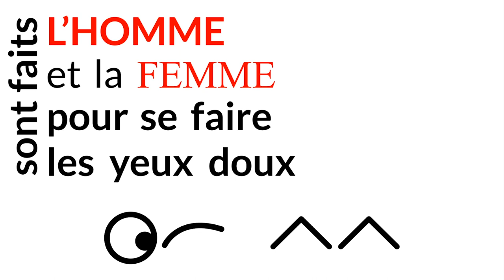Typo animation - Mot de passe - Damien Robitaille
Voici un projet produit à l'aide des logiciels Adobe Premiere Pro ainsi qu'Adobe After Effects se basant sur la création d'animations et d'illustrations en synchronicité avec les paroles de la trame sonore (Mot de passe - Damien Robitaille).

Je ne possède en aucun cas les droits sur la trame sonore de la chanson : "Mot de passe" par Damien Robitaille, qui est utilisée dans un câdre scolaire et ayant pour but la création académique.